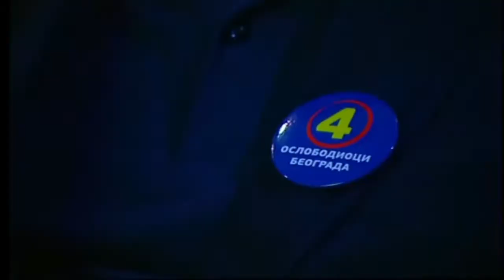Zajednička sednica glavnih odbora: Dejan Bulatović, ceo govor (25.02.2018.)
Govor Dejana Bulatović na zajedničkoj sednici glavnih odbora koalicije Da oslobodimo Beograd!